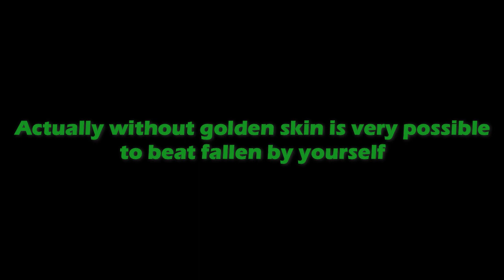HOW TO SOLO FALLEN | Tower Defense Simulator | ROBLOX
Solo Fallen